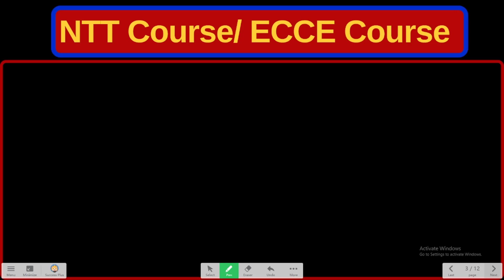Nursery Teacher कैसे बने || How to become a government teacher || sarkari shikshak kaise bane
How to become a government teacher
How to become primary teacher
How to become TGT teacher
How to become PGT teacher
Konsa exam dena padhta hai teacher banne ke liye
How to become a government teacher after 12th
How to apply for a teacher vaccancy
Teacher banne ke liye kya Krna padhta hai
Teacher kaise bne
teacher kaise bane
teacher kaise bante hai
teacher banne ke liye kya qualification hoti hai
teacher ki salary kitni hoti hai
sarkari teacher kaise bane
sarkari shikshak kaise bane
sarkari shiksha ki salary kitni hoti hai
sarkari shikshak ko kya kya milta hai
teacher banne pr kya kya milta hai
teacher banne ki kya yogyata hoti hai
sarkari teacher banne ki kya yogyata hoti hai
सरकारी टीचर कैसे बने
सरकारी टीचर कैसे बनते हैं
सरकारी टीचर बनने के लिए क्या योग्यता होती है
सरकारी टीचर बनने के लिए क्या क्वालिफिकेशन होती है
सरकारी टीचर की सैलरी कितनी होती है
सरकारी टीचर बनने के लिए कौन सा एग्जाम देना होता है
प्राइमरी टीचर कैसे बनते हैं
शिक्षक कैसे बनते हैं
शिक्षक बनने के लिए क्या योग्यता होती है
शिक्षक बनने के लिए क्या क्वालिफिकेशन होती है
शिक्षक की सैलरी कितनी होती है
शिक्षक के बारे में पूरी जानकारी कैसे बनते हैं क्या करना होता है.
Private teacher kaise bante hai
private teacher kaise bane
kon sa xam dena hoga teacher banne ke liye .
shikshak banne ke liye kon sa exam dena padta hai .
trained graduate teacher ki salary kitni hoti hai .
full information tgt teacher ke bare me
Post graduate teacher kya hote hai post graduate teacher kaise bane
trained graduate teacher kaise bane
post graduate teacher ki salary kitni hoti hai
post graduate teacher kin student ko padate hai .